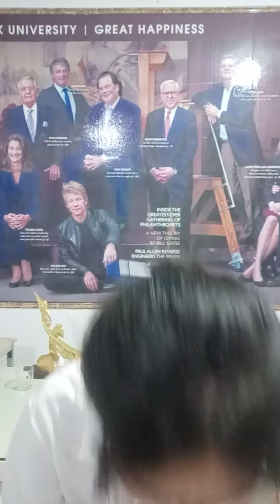Đại học edX | Khoá:3 | Họ&Tên:Trần Thị Thu Trang | Môn: Focus On Excellence | Bài tập số: B9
Họ tên Sinh viên: Trần Thị Thu Trang
Khoá: 3
MSSV: CUV021HP021
Ngành: Quản lý Marketing
Môn: Focus On Excellence
Chủ đề của bài tập:
Hoàn thành bài tập buổi:
Giảng viên hướng dẫn: Nguyễn Đình Hùng
Link bài viết luận:
Link Facebook cá nhân:
Đại học edX - Làm trước học sau
70% Thực hành - 30% Lý thuyết